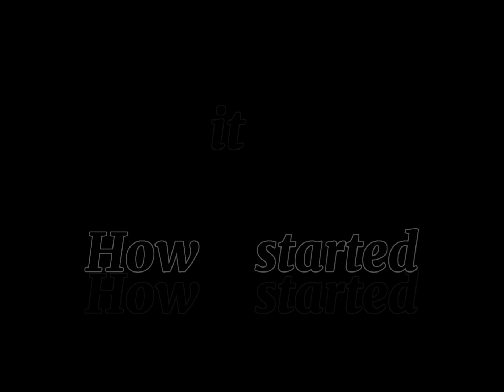PRINCESS SOMMA AND THE GHOST || EP1 || AFRICAN STORIES || 2023